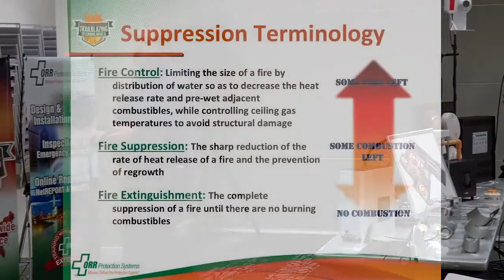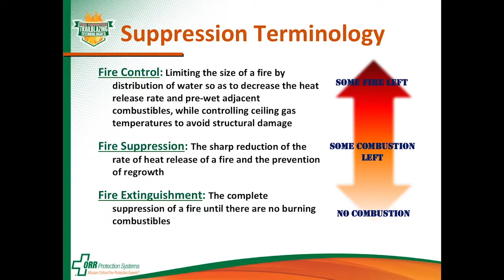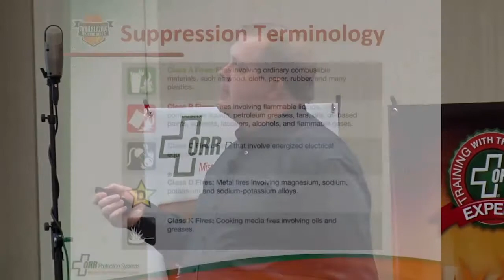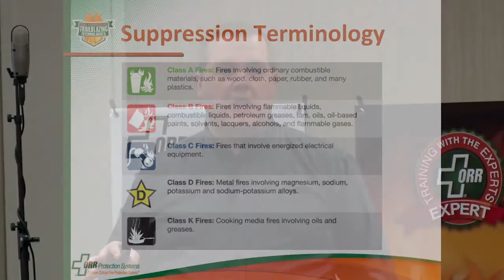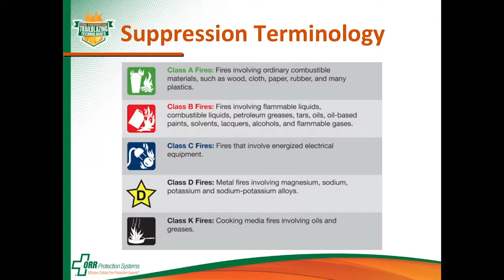Fire Control and the Types of Fire Classifications (2017 Seminar Series - Part 1 of 17)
2017 ORR Protection Seminar Series: "Fire Control and the Types of Fire Classifications"As an introduction to our fire protection series, gather the basics on fire control, suppression, and the different types of fire classifications from Lee Kaiser.